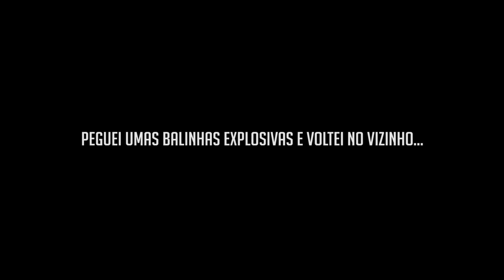QUANDO A BASE DO VIZINHO ENTRA EM DECAY - Rust